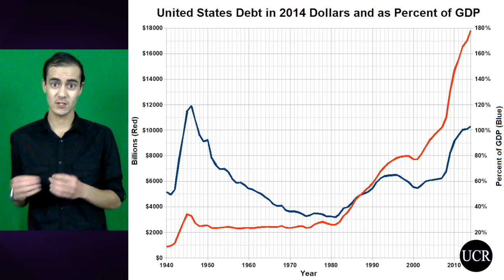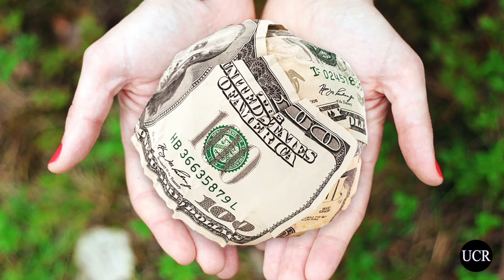Taxes & the National Debt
In a North Dakota speech last week, President Trump laid out his new tax plan, which entails cutting the number of income brackets from 7 to 4, lowering taxes for all said groups, eliminating the estate tax (also known as the inheritance tax), and simplifying the tax code.
 As the president himself stressed, lower taxes will help generate economic growth, lead to job creation, and keep money in poor people’s pockets. Here’s how this happens: When the tax bill is lower for small businesses, they have extra money that they can use to hire people and, therefore, create jobs.
 Having said that, Trump also said that he was going to work with Congress on increasing the debt ceiling (the maximum amount of debt the government can owe). Currently, the U.S national debt is at around $20,000,000,000,000 (I put the zeros there to show how big the number is).
 Lower taxes lead to job creation. One rebuttal to this is that there is no way to ensure that businesses will spend the amount they will save on hiring new people.  This is a logical assumption, but it is also distorted when taking a step back and looking at the bigger picture.
 Businesses will not be the only ones who will save on taxes; consumers will also have more money in their pockets. Consequently, this means that they will spend more money (either by going shopping, dining out more frequently, or in any other way). This, no doubt, will mean that businesses will be serving more customers. They will need to hire extra staff in order to manage an increase in demand and satisfy said consumer growth.
 Another crucial aspect in that lower tax rates will, by default, lead to less government spending. Think of all the people who got new jobs, doesn’t that mean that the state will be making out less unemployment welfare payouts? What about poor people saving money? Wouldn’t that cut the amount of government assistance they need like food stamps and medicaid?
 Furthermore, who is to say that the current levels of government spending are necessary? Large bureaucracies, wasteful spending, and unwise management decisions (such as military involvements abroad) can all but cut in order to lower the national debt.
 In fact, when President Trump was a candidate, he railed against this, vowed to decrease spending, and even said that the U.S should stop policing the world during both the primaries and the general election.The president should stick to the promises he made during the campaign because their positive affects will not only be felt in the next four to eight years, but for decades to come.
 If the debt is increased today, it has to be paid back in the future by the taxpayers. In other words, when that time comes, wouldn’t businesses see their expenses go up, which would mean they have to lay-off workers? What about poor people, wouldn’t the number of those who can’t afford basic living needs like food and healthcare increase, prompting the government to spend more on welfare?
 When American voters cast their ballot last November, both Trump supporters and those who voted for other candidates, listed the economy as their top concern. Perhaps two of the most important growth propellants are lower taxes and cutting the national debt.
 Trump is already working with Congress and got a budget passed in the House that would increase the debt ceiling. Luckily, though, this legislation - should it pass the Senate - will only last for three months. By the end of 2017, the first full one-year budget under the Trump administration will need to be agreed on.
 The president has an opportunity hear to leave a legacy behind as one who revitalized the American economy. However, this can only happen if the long-run is taken into consideration. The 2018 budget should be centralized around dealing with the debt and coming up with a sustainable solution.

Credit to VU Music Inc. for the music.

The following works are not UCR’s own and were used under the appropriate licenses:
Creative Commons CC0 1.0:
- U.S Debt Chart (0:00 to 0:00): Work by Delphi 234
Taxes Jar (0:00 to 0:00): Work by Tax Credits
Tax Filing Computer Cartoon (0:00 to 0:00): Work by eFile 989
April 15 Calendar (0:00 to 0:00): Work by eFile 989
Donald Trump on Podium Wearing a Blue Tie (0:00 to 0:00): Work by Gage Skidmore
Upside Down Government Building (0:00 to 0:00): Work by Keizers
Donald Trump with Signed Pledge (0:00 to 0:00): Work by Michael Vadon